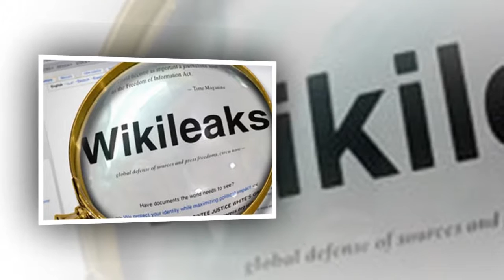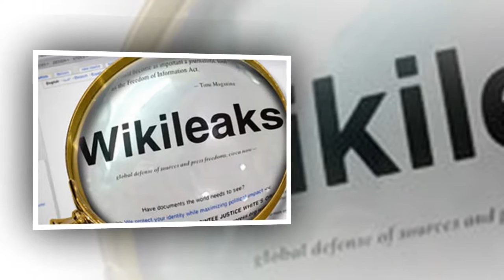WikiLeaks Releases Trove of Alleged C.I.A. Hacking Documents | wikileaks twitter | wikileaks cia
WikiLeaks Releases Trove of Alleged C.I.A. Hacking Documents | wikileaks twitter | wikileaks cia | wikileaks obama wiretapping | donald trump | wikileaks news | reddit wikileaks | what is wikileaks

WASHINGTON — WikiLeaks on Tuesday released thousands of documents that it said described sophisticated software tools used by the Central Intelligence Agency to break into smartphones, computers and even Internet-connected televisions.

If the documents are authentic, as appeared likely at first review, the release would be the latest coup for the anti-secrecy organization and a serious blow to the C.I.A., which maintains its own hacking capabilities to be used for espionage.

The initial release, which WikiLeaks said was only the first part of the document collection, included 7,818 web pages with 943 attachments, the group said. The entire archive of C.I.A. material consists of several hundred million lines of computer code, it said.